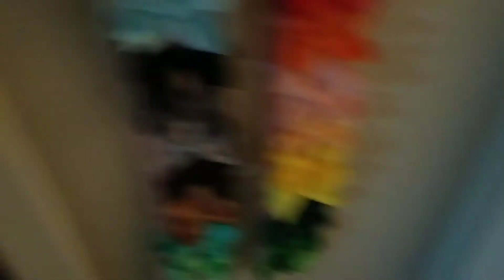‼Dog Lover's... We got you‼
Carpet Cleaning , Dog Vomit Cleaning